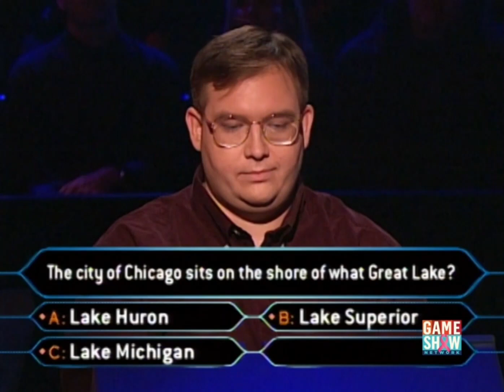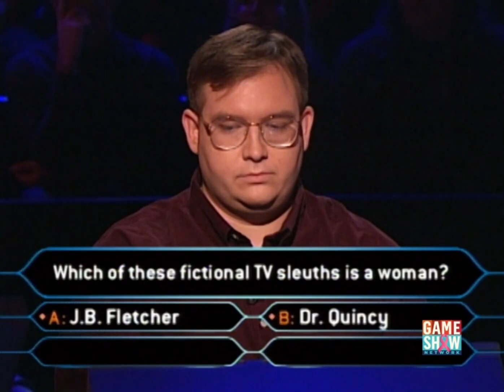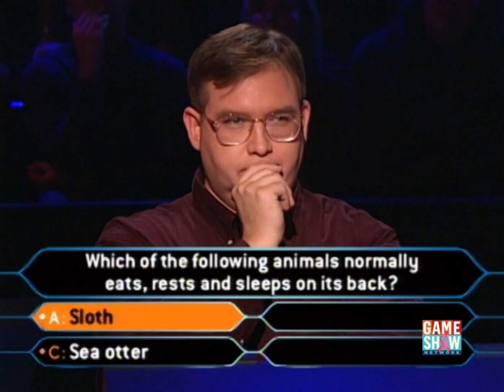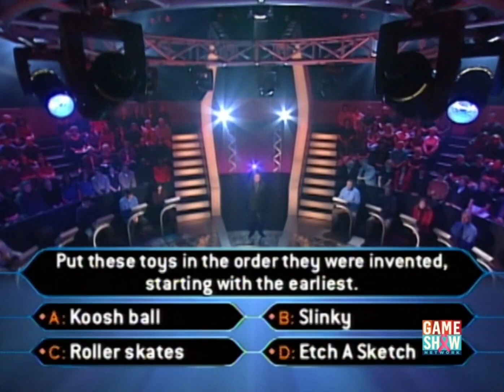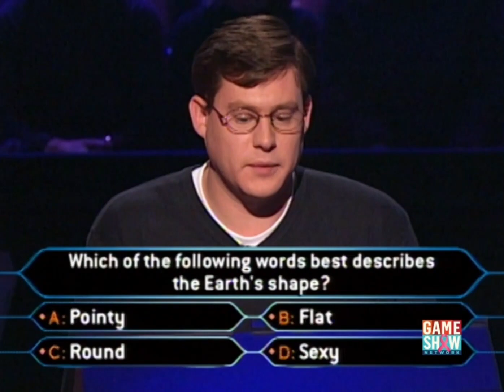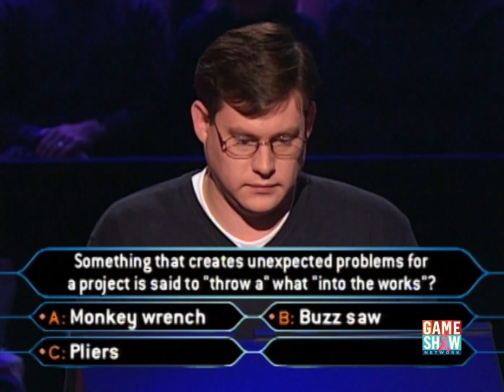Who Wants to be a Millionaire? (U.S.) - November 5th, 2000 (Part 5/6)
Another episode I have to upload in parts, sorry about that. Enjoy!